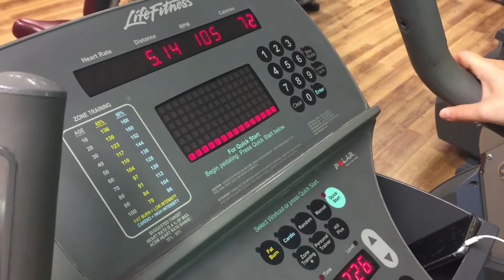Minster FM - Northallerton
Cllr Bridget Fortune - Portfolio Holder for Leisure and Steve Lister - Head of Service: Leisure and Environment talk about the improvement work at Hambleton Leisure Centre in Northallerton.